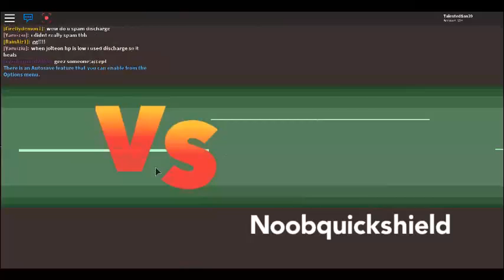pokemon brick bronze first time using roblox recording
this is my first time using roblox recording hope u enjoy anyways sub and like.